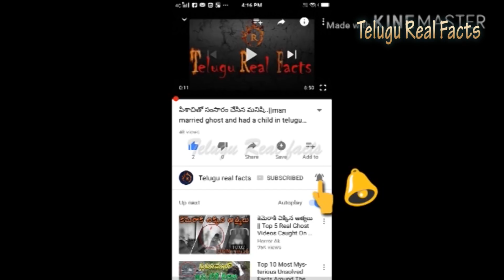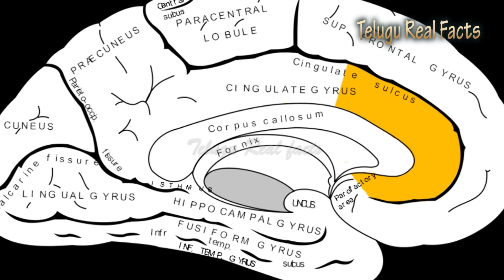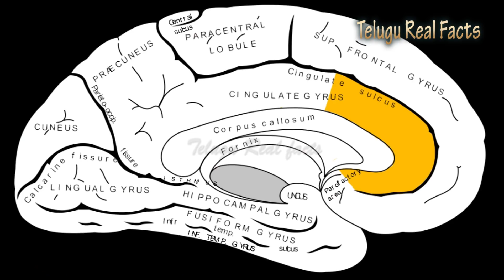45 సంవత్సరాల వ్యక్తి మూఢనమ్మకాలను నమ్మారు... ఆ తరువాత పరిస్థితి |Science Behind placebo effect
45 సంవత్సరాల వ్యక్తి మూఢనమ్మకాలను నమ్మారు... ఆ తరువాత పరిస్థితి |Science Behind placebo effect